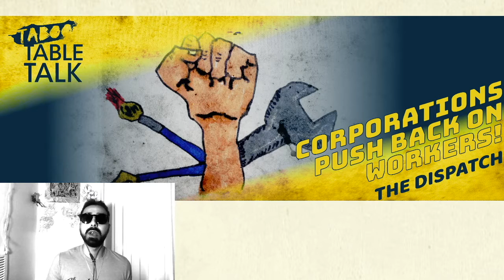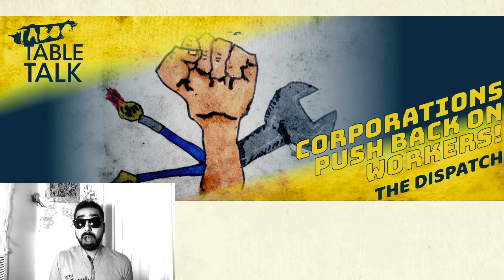Corporations Push Back Against Strikers! [The Dispatch]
Corporations are pushing back against the Worker Strikes and its up to we the people to do better by them! From New Orleans & Pittsburgh Sanitation strikes that led leadership to dismiss them with platitude and prison slavery to Hospital workers talking about deep cleaning measures, corporations are declining workers their rights. PLUS Billionaires have increased their wealth by 1100% in the last 30 years!